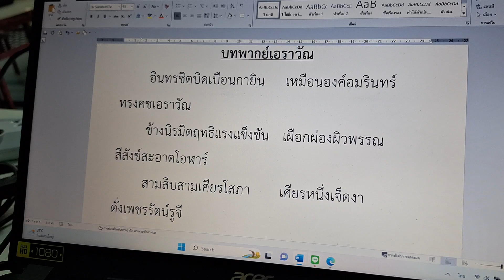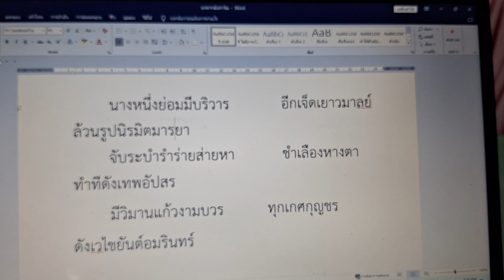ท่องบทอาขยานทำนองเสนาะ บทพากย์เอราวัณ โดย นางคำพันธุ์ ตุลากัน ครูเชี่ยวชาญ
นำเสนอการท่องบทอาขยานทำนองเสนาะ  บทอาขยานบทหลัก  ชั้นมัธยมศึกษาปีที่  ๓  บทพากย์เอราวัณ                โดย นางคำพันธุ์ ตุลากัน ครูเชี่ยวชาญ โรงเรียนบ้านหนองผักแว่น  ขอบคุณผู้มีเกียรติทุกท่านที่เข้ามาเยี่ยมชม ติดตามเป็นกำลังใจให้กับ คุณครูคำพันธุ์  ตุลากัน และคุณพ่อง่าม ชมชื่น ในการถ่ายทอดภูมิปัญญาท้องถิ่น                การจักสานตะกร้า และวิถีการดำรงชีวิตแบบพอเพียงของครอบครัวครูคำพันธุ์  ตุลากัน ขอบพระคุณทุกท่านเป็นอย่างสูงค่ะ